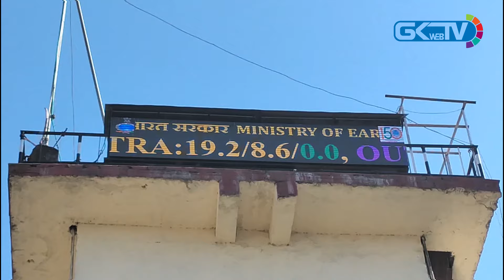Fresh WD to hit J&K from March 12 to 14: MeT